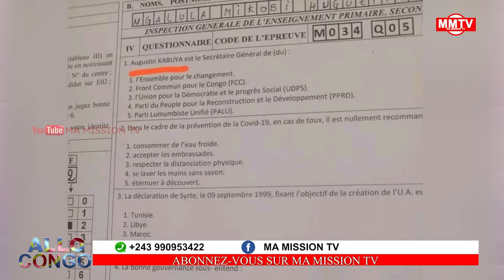🔴FILS MUKOKO DIRECTION LUBUMBASHI,KOLELA BABA KYUNGU,ATUMBI MOISE,KABUYA